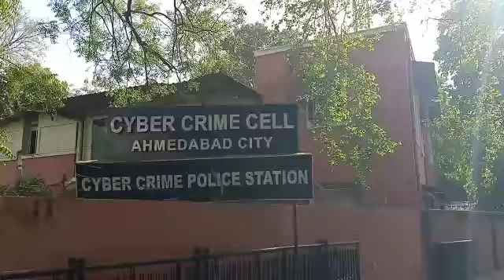metrotimesnews.શેરબજારમાં રોકાણથી મોટો ફાયદો અપાવાની લાલચઆપી છેતરપીંડી આચનાર ઝબ્બેકરતી સાઈબરક્રાઈમ